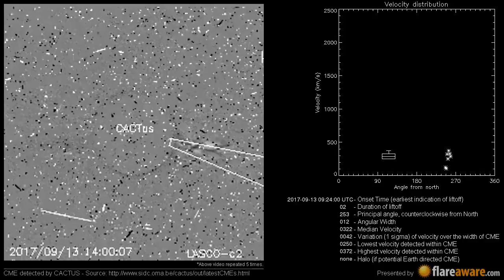A Non Earth directed CME at 2017-09-13 09:24:00 UTC